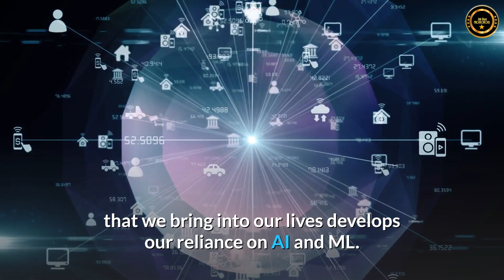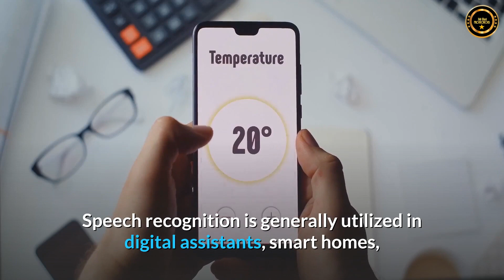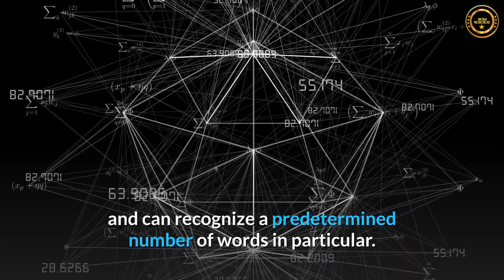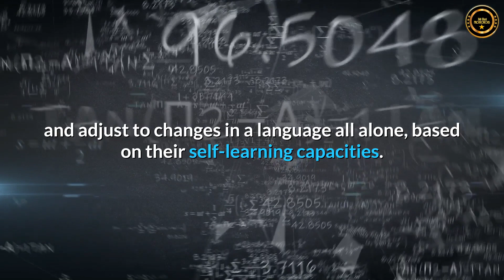ONPASSIVE BLOG VIDEO : Artificial Intelligence in Speech Recognition Technology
It’s a well-known fact that the science of speech recognition has made some fantastic progress since IBM introduced its first speech recognition machine in 1962. As the innovation has advanced, speech recognition has gotten progressively embedded in our everyday lives with voice-driven applications like Apple’s Siri, Amazon’s Alexa, Microsoft’s Cortana, or the many voice-responsive highlights of Google.